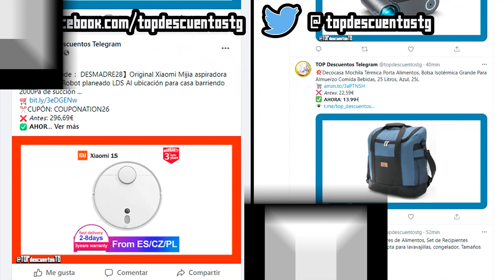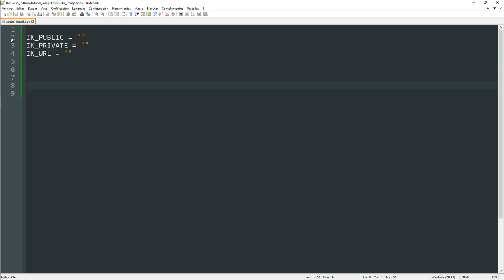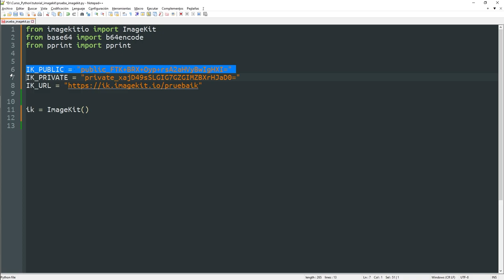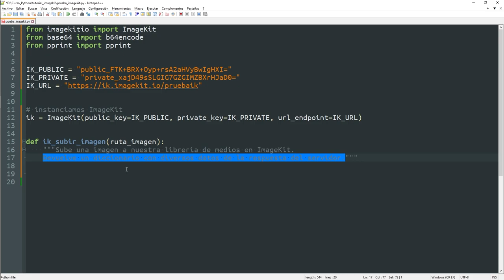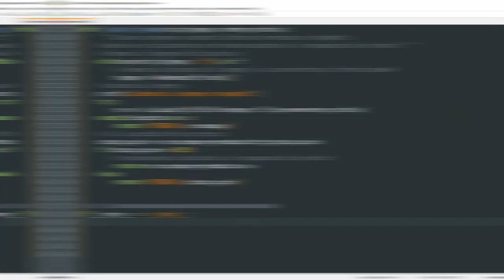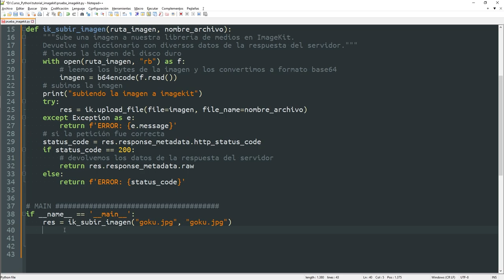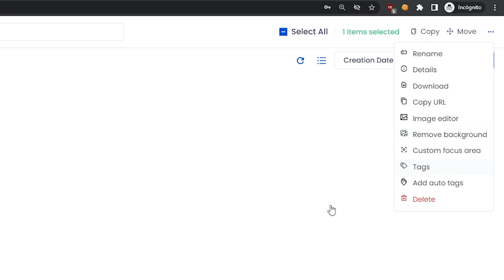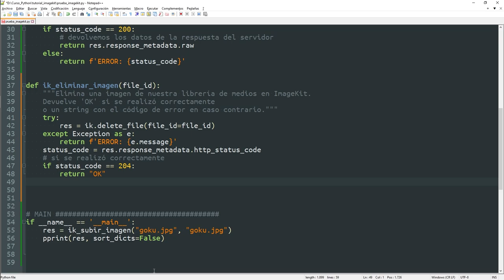047 Subir imágenes a IMAGEKIT con la API (20GB GRATIS!!!) [curso Python]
Os muestro cómo utilizar la API de ImageKit en Python para subir nuestras imágenes a su servidor, haciendo uso de una cuenta gratuíta, la cual nos permite disponer de hasta 20GB (una locura!)